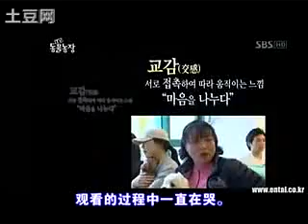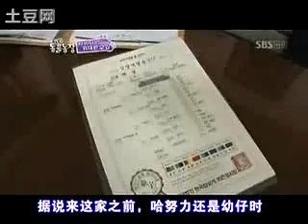爱的流动~ 动物心灵学家～海蒂 完整版-1/5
动物的内心世界
    人是这个世界的主宰，一直以来，绝大多数人把动物当成自己奴役、捕猎、宰杀、获取皮毛、攫取剩余价值的对象，很少有人把他们当成朋友。人们常常凌驾于动物之上，更不知道它们的内心是一个怎样的世界，很少顾及动物的喜怒哀乐忧思惊恐，只是把他们当成纯粹的动物，满足自己的私欲。

    美国著名他心通奇人海蒂具有超强的本领，能与动物进行心灵沟通，知道动物的所思所想，洞彻动物的内心世界。通过她的沟通和交流，我们看到了一个完全不一样的动物世界，一个有着与我们人类相同情感的动物世界。他们可以成为人类的朋友，也可以成为人类的敌人，一切皆由人类自身的行为所决定。

    韩国三大电视台之一的SBS电视台日前播出了一个电视节目，介绍了海蒂走进韩国普通百姓家，与动物进行心灵沟通，化解动物与主人之间矛盾、冲突、隔阂的过程，详细揭秘了动物的内心世界。